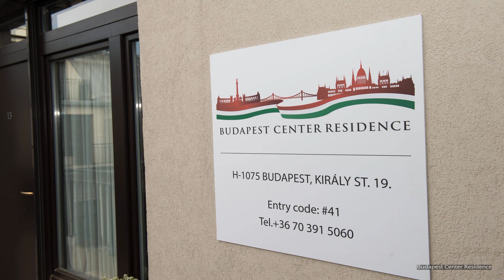Budapest Center Residence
Set in a prime location of Budapest, Budapest Center Residence puts everything the city has to offer just outside your doorstep. The hotel offers guests a range of services and amenities designed to provide comfort and convenience. Facilities like free Wi-Fi in all rooms, ticket service, kitchen, private check in/check out, taxi service are readily available for you to enjoy. All rooms are designed and decorated to make guests feel right at home, and some rooms come with television LCD/plasma screen, additional bathroom, additional toilet, carpeting, clothes rack. The hotel offers various recreational opportunities. Budapest Center Residence combines warm hospitality with a lovely ambiance to make your stay in Budapest unforgettable.